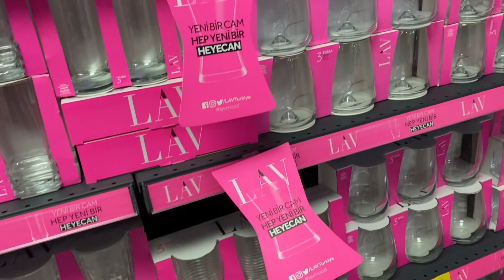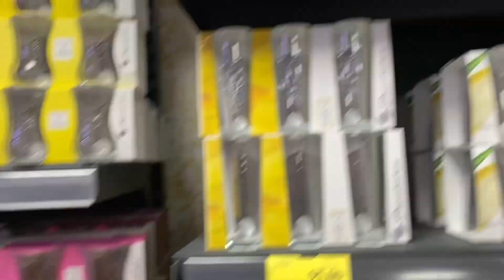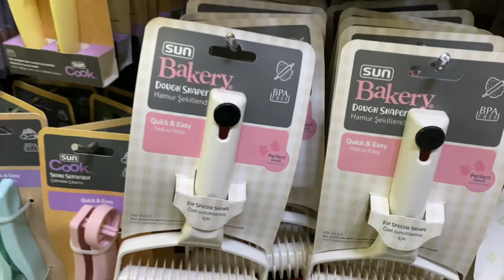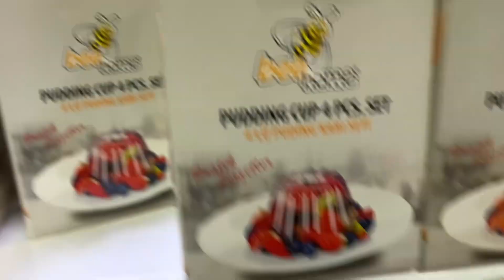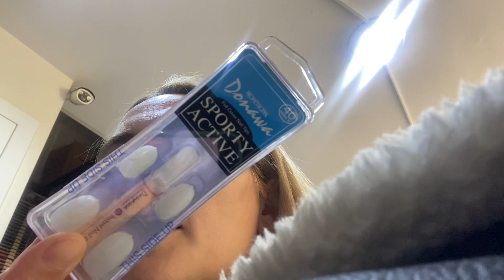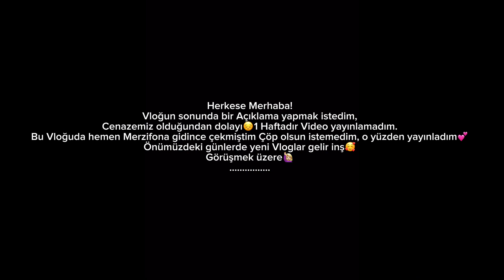MERZİFON VLOG | TAKILARIMA BİŞEY OLDU😳 | MERZİFON TURU | ❗️DEV ZÜCCACİYE TURU❗️| AKŞAM YEMEĞİ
Herkese Merhaba,
Yeni bir kararla bundan sonra Haftanın 3 günü birlikte olcaz☺️
Her Salı, Çarşamba ve Cumartesi günleri yeni Vlog ve içeriklerle görüşürüüüz.🙋🏼‍♀️

Hello,
Ben NİLÜFER 🌸
YOUTUBE TÜRKİYE’de bende varım. VLOG KANALIMLA bundan sonra, GÜNLÜK VLOG
GEZME VLOG
ALIŞVERİŞ VLOG,MAKYAJ, BAKIM, YEMEK, İÇERİK, SOHBET,YENİ MEKANLAR Kısacası Hayata dair herşeyle burda olcam.Bundan sonra
Her Salı, Çarşamba ve Cumartesi Günleri yeni Vlog yayında olacak. Kaçırmayın🥰

🕰 12:00da Görüşürüz 🙋🏼‍♀️